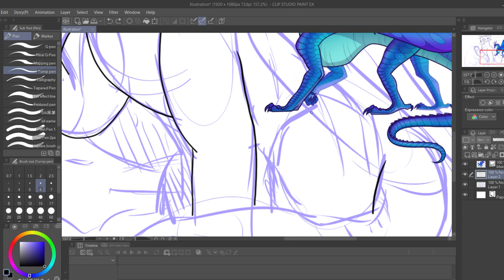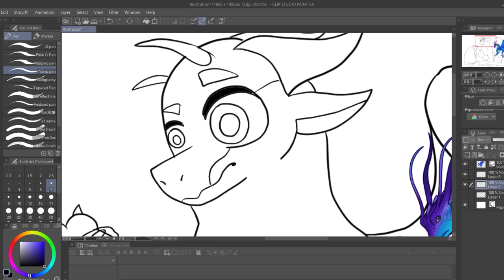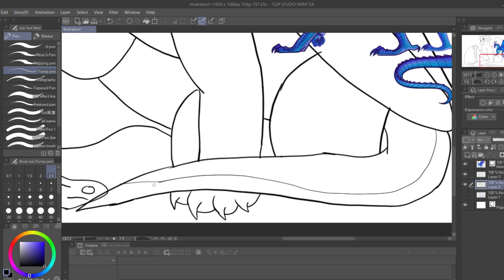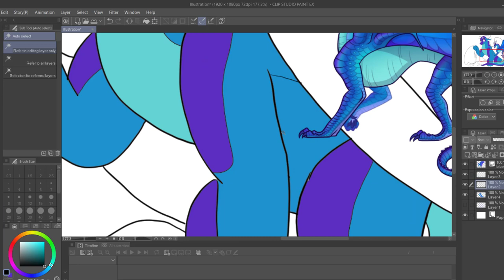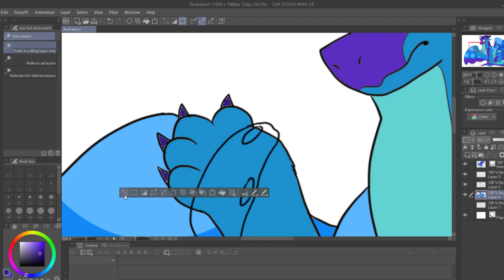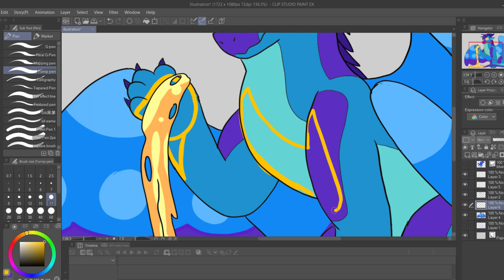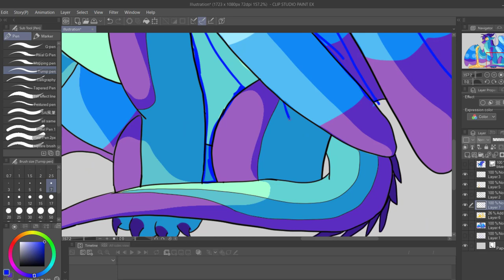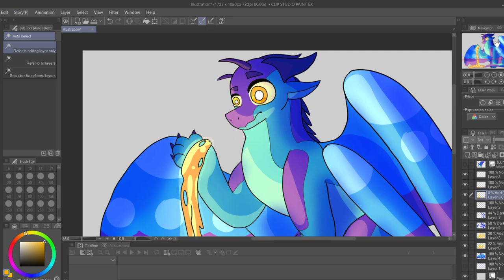Blue is a Pathetic Protagonist | Wings of Fire Analysis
I hate this "uwu cinnamon roll" so much. He is just a ripoff of Turtle.
Also, look at the improvement from this Blue drawing from last year 🐾